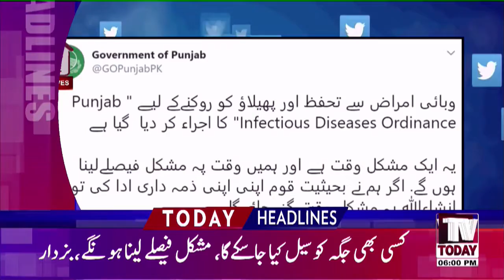8 PM Headlines | 29 March 2020 | TV Today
8 PM Headlines | 29 March 2020 | TV Today |